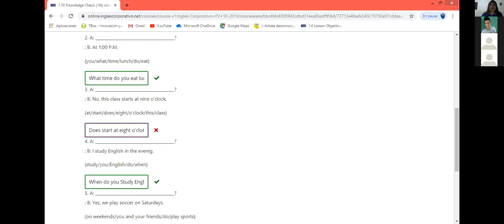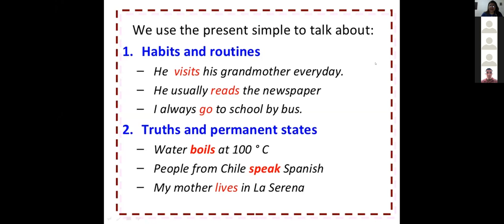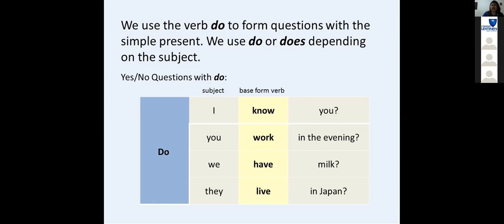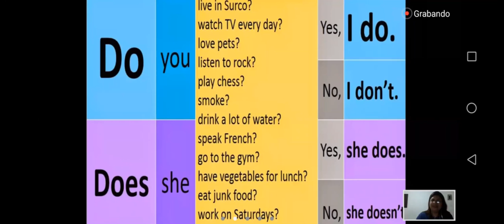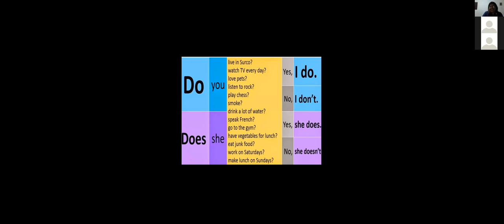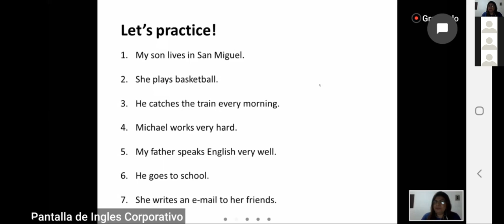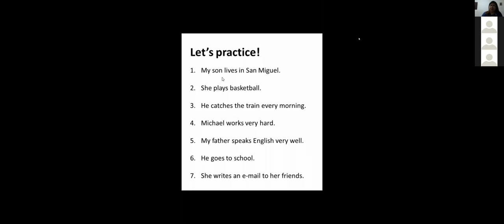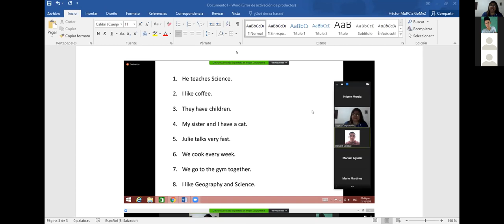Ingles Corporativo-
Inglés Corporativo-Present Simple- Questions- 8pm